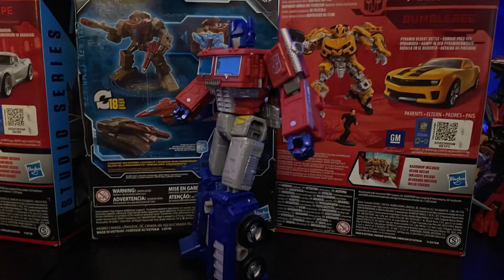Transformers rise of Megatron Trailer￼